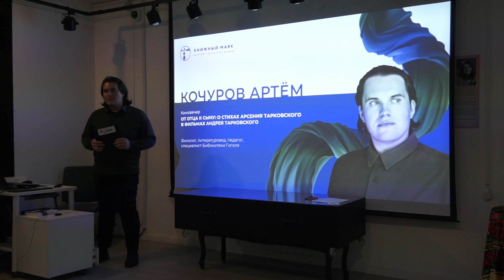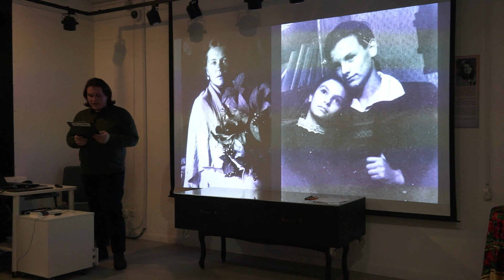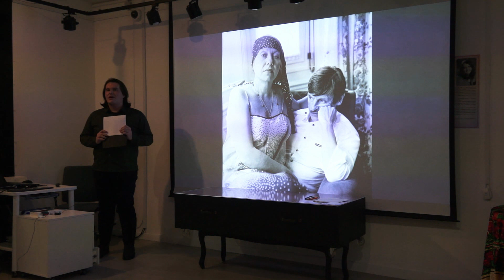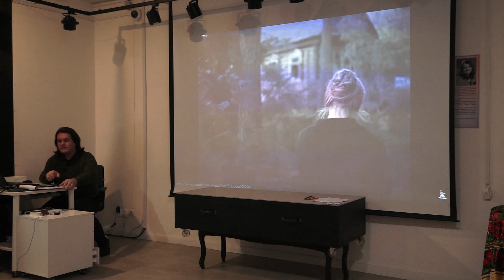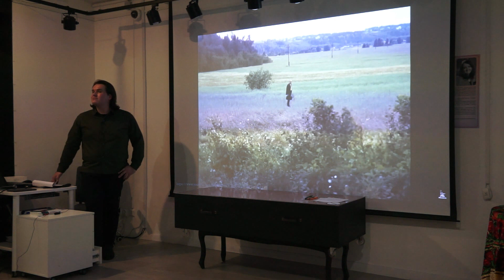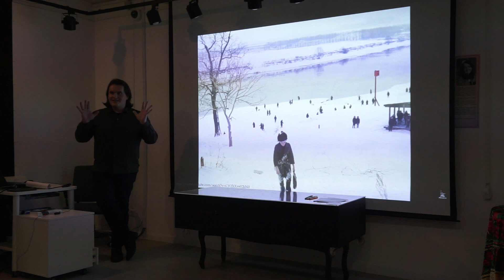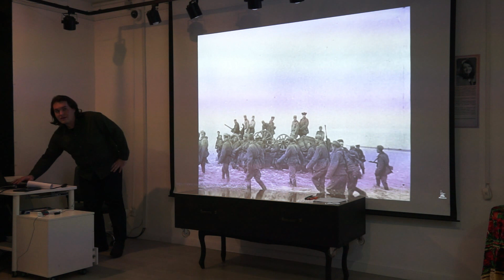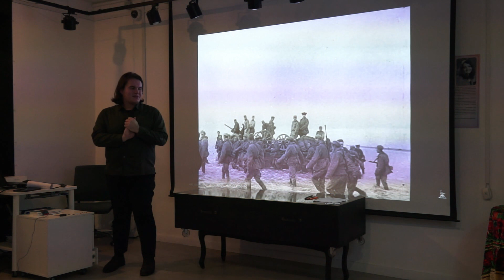От отца к сыну: о стихах Арсения Тарковского в фильмах Андрея Тарковского | Лекция Артёма Кочурова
Какой драмой была наполнена жизнь Арсения и Андрея Тарковских? Какими были взаимоотношения отца и сына? Как стихотворения Арсения Александровича резонируют с фильмами Андрея Арсеньевича? И какой болью семьи Тарковских наполнен один из самых личных фильмов Андрей Арсеньевича — «Зеркало»?

Слушатели лекции, посвящённой творчеству Тарковских, узнали ответы на вышеперечисленные вопросы, а также насладились эстетикой поэзии и кадра.

Лектор — Артём Кочуров, специалист библиотеки, филолог, литературовед и педагог.

6 октября 2023

Содержание видео:
00:00 Вступление
01:51 Ответы Андрея Тарковского на опросник Марселя Пруста
05:38 Биография семьи Тарковских
10:30 Взаимоотношения отца и сына
22:12 Эпизод фильма «Зеркало»
24:55 Обсуждение эпизода
28:32 Эпизод фильма «Зеркало»
31:06 Обсуждение эпизода
33:50 О фильме «Андрей Рублёв»
42:03 Об уникальности творчества Арсения и Андрея Тарковских
43:56 Обсуждение эпизода фильма «Андрей Рублёв»
46:42 Завершение